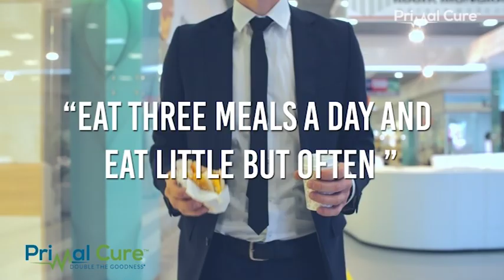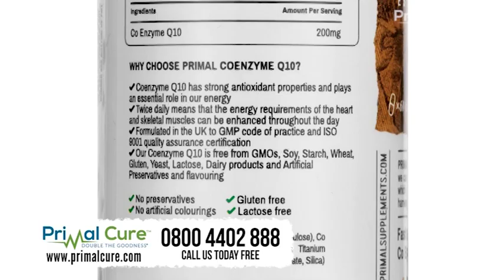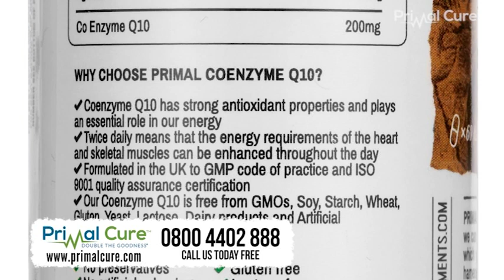The Secrets Behind The Primal Cure | Steve Bennett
We join author Steve Bennett as he talks about the main elements and beliefs in his book Primal Cure.